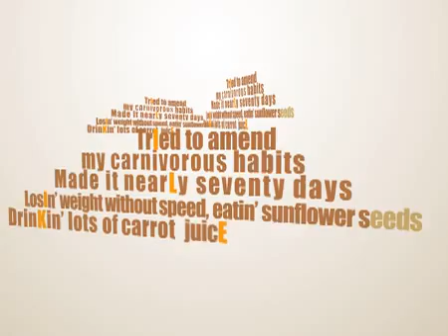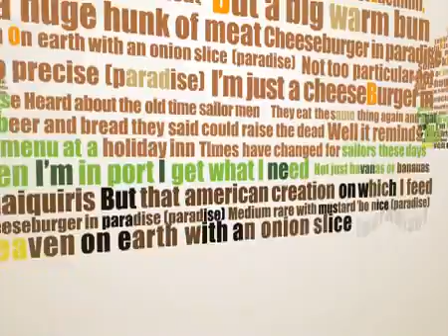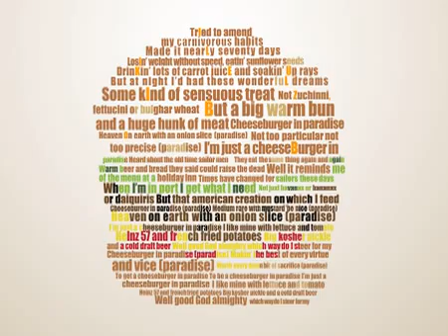Cheeseburger in Paradise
Jimmy Buffett song animated with text.